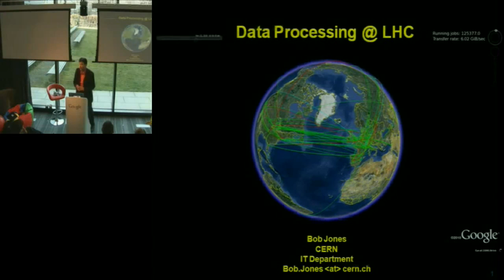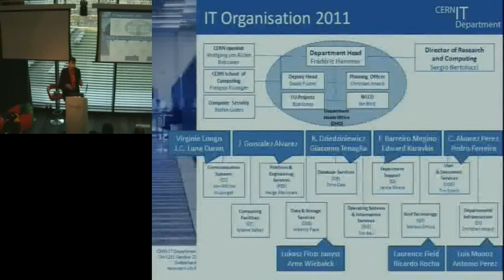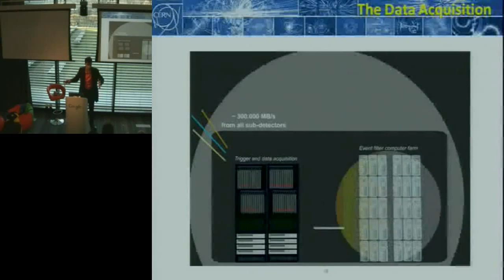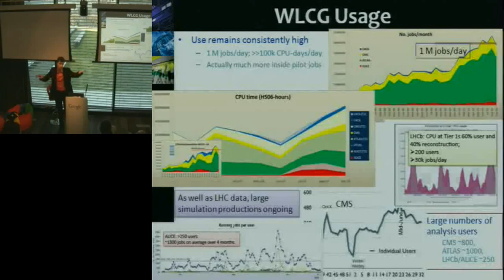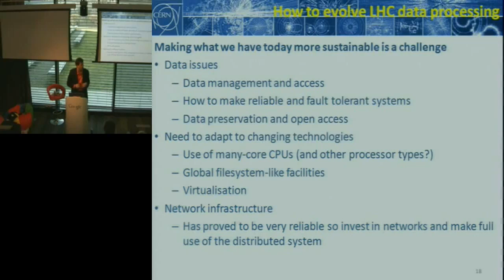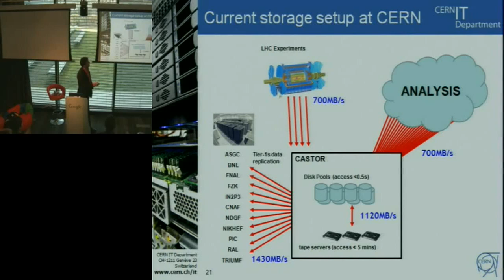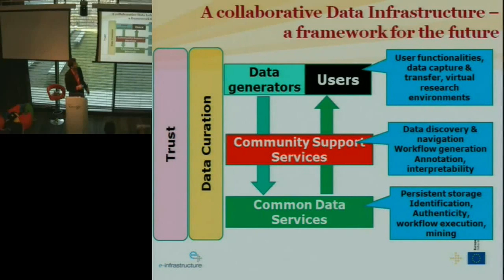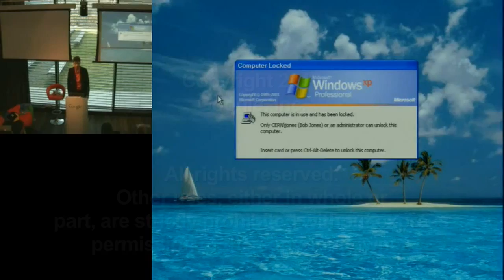Data Processing at the LHC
Presented by Bob Jones, CERN IT Department, IT EU Project Leader

ABSTRACT

CERN, the European Organization for Nuclear Research, is one of the world's largest and most respected centres for scientific research. Its business is fundamental physics, finding out what the Universe is made of and how it works. CERN has recently completed the construction of the LHC, the world's largest and most powerful particle accelerator. Thousands of scientists around the world have contributed to constructing the sophisticated LHC experiments and they are now eagerly waiting to get their hands on more data to extract the physics during the next fifteen years, the expected lifetime of the LHC. To reach this goal, tens of thousands of computers distributed worldwide are being harnessed in a distributed computing network called the Worldwide LHC Computing Grid (WLCG). This supports the offline computing needs of the LHC experiments, connecting and combining the IT power of more than 150 computer centres in more than 30 countries. The rapid increase in performance of the LHC accelerator is having an impact on the computing requirements since it increases the rate, complexity and quantity of data that the LHC experiments need to store, distribute and process. The previous estimates of 15 Petabytes per year of stored data are already looking conservative and so it is necessary to plan to go well beyond this figure. This presentation will give an overview of CERN, its IT department, WLCG and how we expect the computing environment for the LHC to evolve in the future